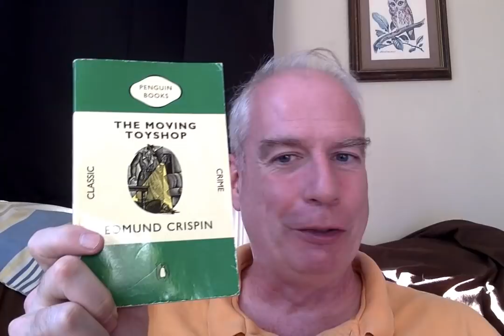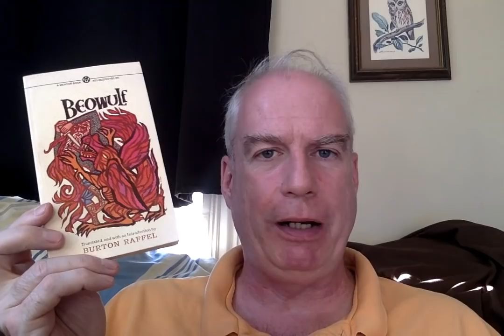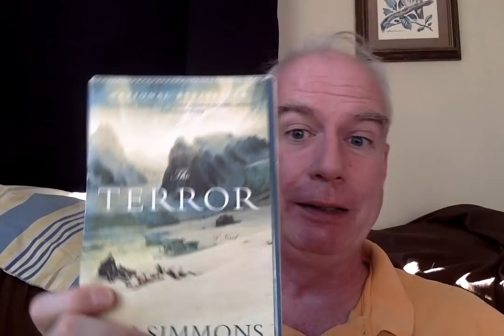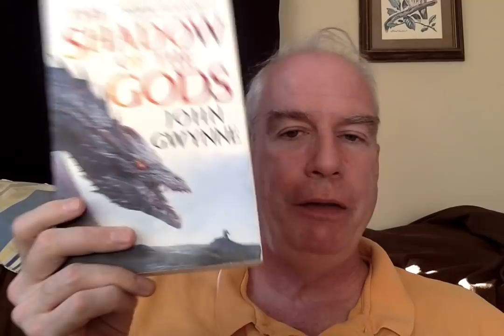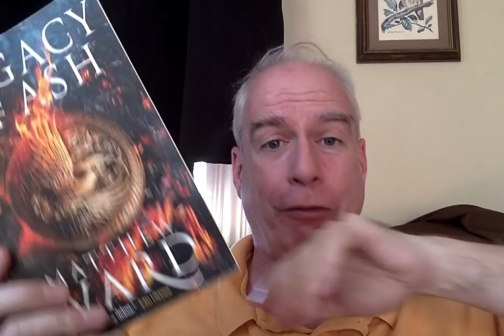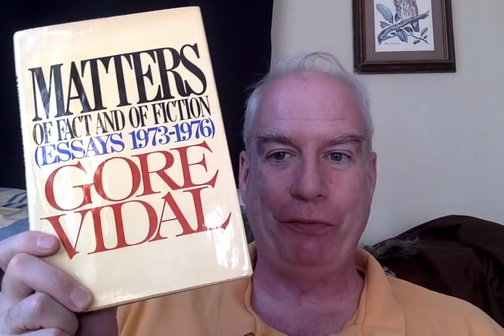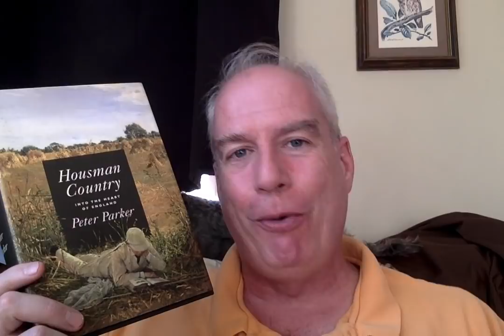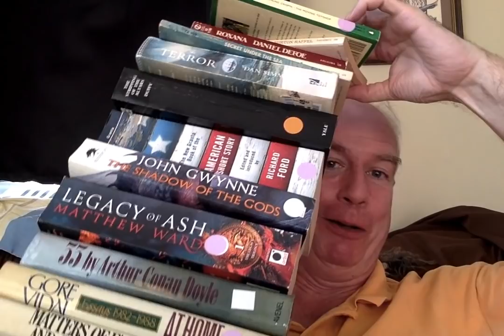A Goodwill Book-Haul - To Avoid CANCELLATION!